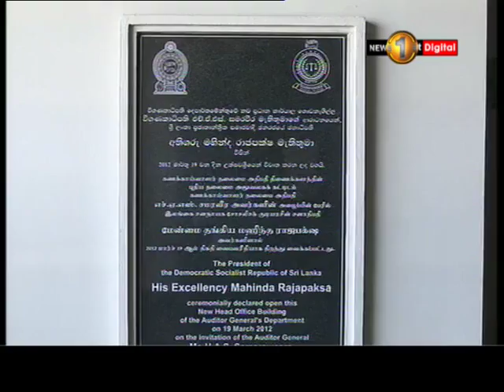கணக்காய்வாளர் சட்டத்தின் தாமதம் தொடர்பில் கணக்காய்வாளர் நாயகம் கருத்து